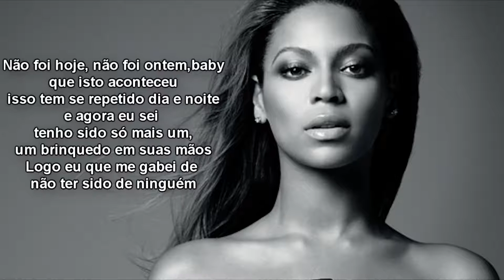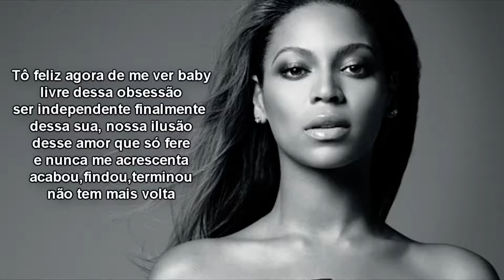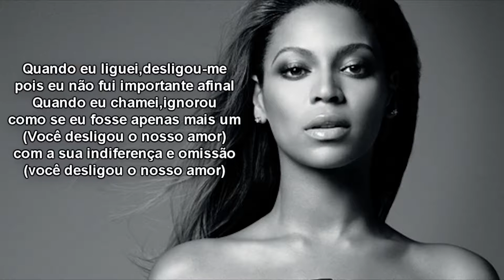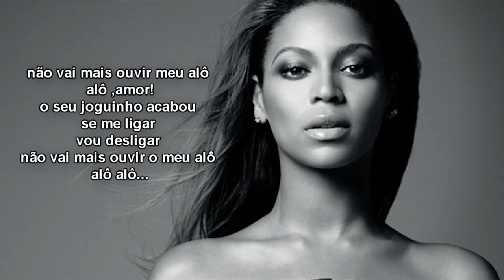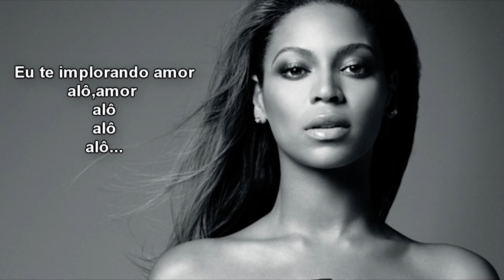Beyoncé - Hello (Versão em português) Tiago leonardo Versões